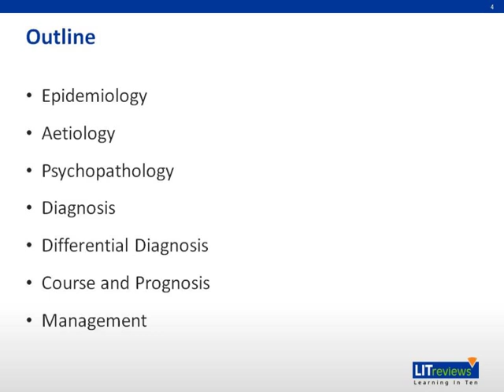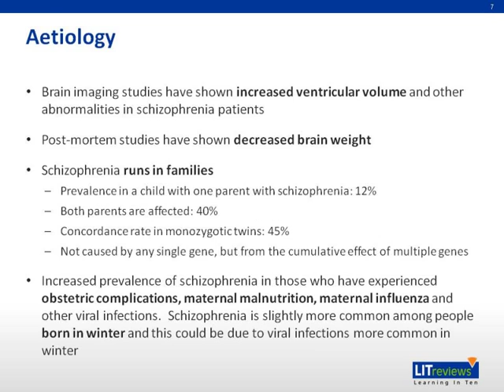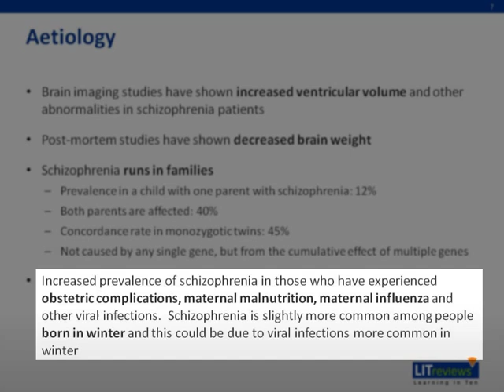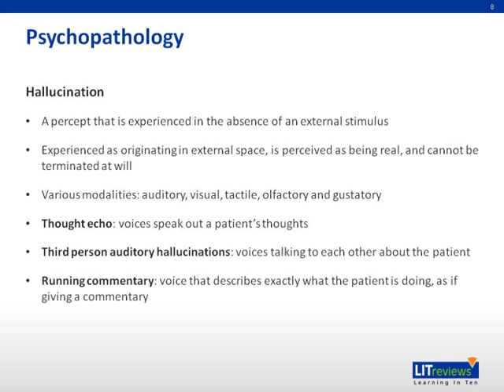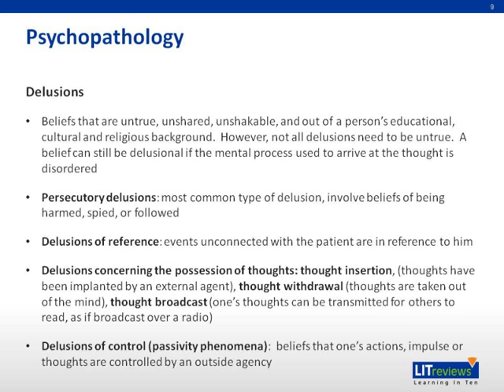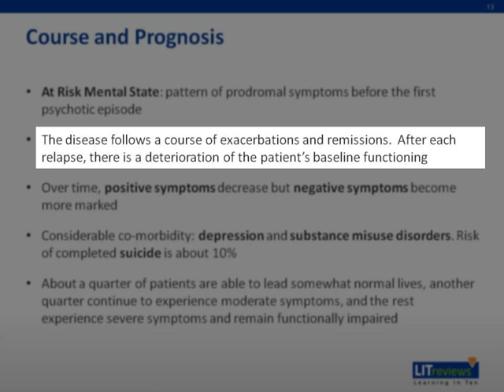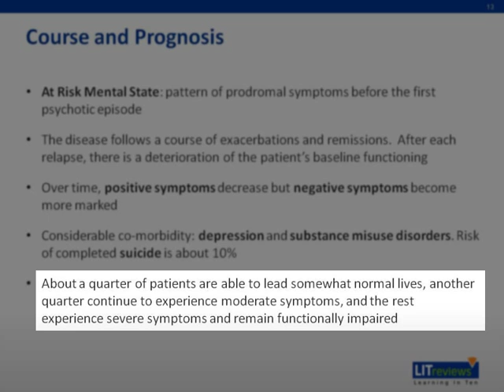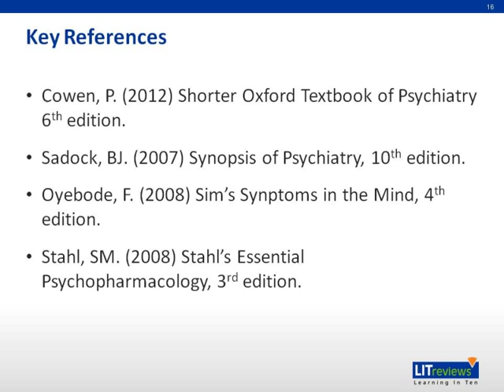Schizophrenia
This is a Learning in 10 voice annotated presentation (VAP) on schizophrenia.

To learn more about Learning in 10 (LIT), please visit learningin10.com.

Learning in 10 (LIT) Reviews is a collection of 10-minute, user-friendly video lectures covering topics in the United States Medical Licensing Exam (USMLE) Step 2CK examination. LIT Reviews can be used by medical students to supplement their lecture materials. LIT Reviews have been created by world-class clinical faculty and each video undergoes a peer-review process to ensure accuracy of information.